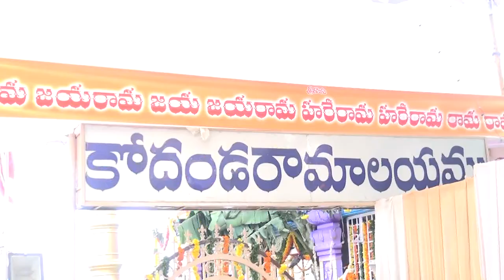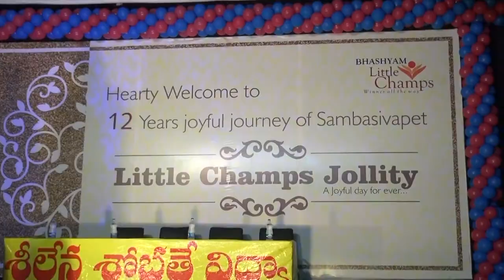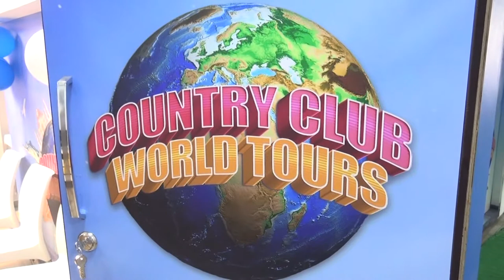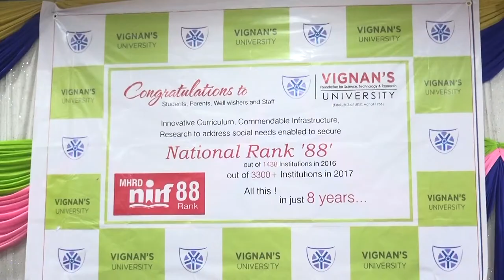syc news 05-04-2017